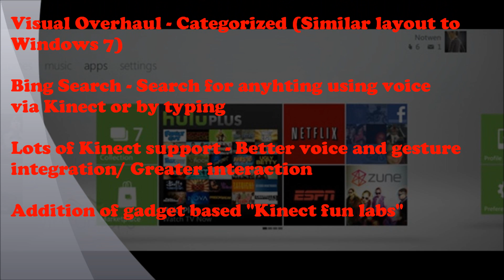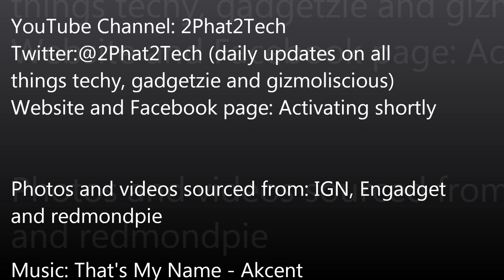Xbox 360 dashboard update 2011 Quick look at the new features and useful info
A quick and simple look at the features and additions to the Xbox 360 software update releasing today (06/12/2011)